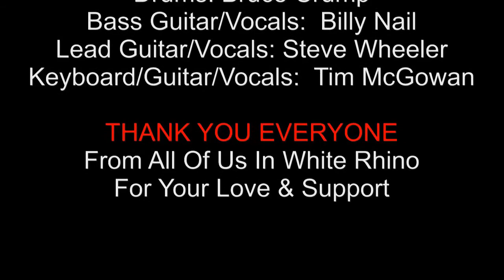White Rhino: "Learn To Fly" In Remembrance - Joey McLain, & Bruce Crump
The band White Rhino covers "Learn To Fly", recorded live in rehearsal studio, as written by the band The Foo Fighters. In Memoriam: The late, great Joey McLain, & Bruce Crump. Rest In Peace, dear friends. Filmed: August 25th, 2014,  by Trevor, & Eileen Bild (Ordinary to Extraordinary Life. This video was originally only intended for the use of our national booking agent at the time. The Video editing/Special Effects/Graphic Design, & Audio Recording/Mixing are by Tim McGowan. White Rhino are: Vocals: Joey McLain. Drums: Bruce Crump. Bass Guitar/Vocals: Billy Nail. Lead Guitar/Vocals: Steve Wheeler. Keyboards/Guitar/Vocals: Tim McGowan.